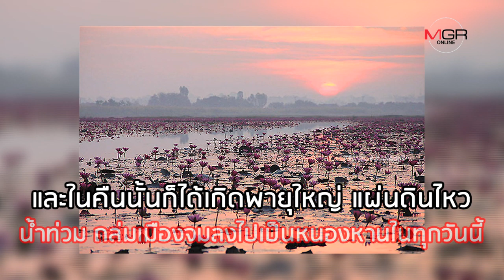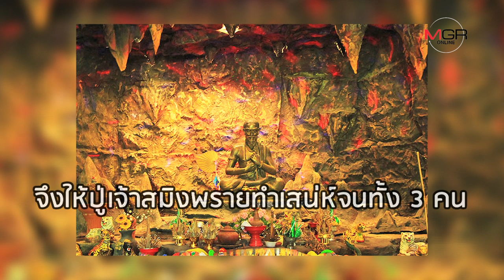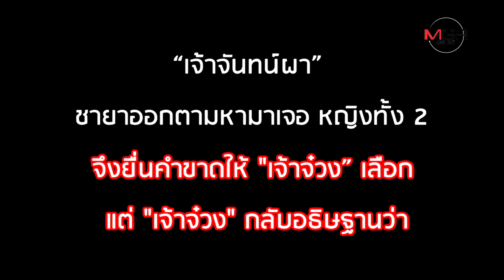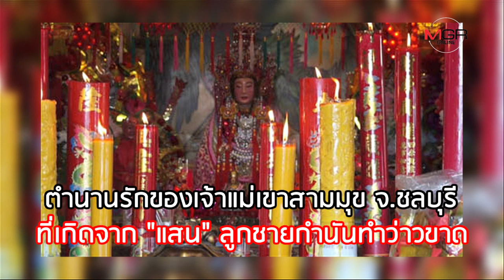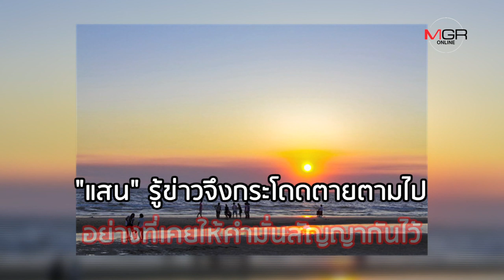เปิด 8 ตำนานรัก แหล่งท่องเที่ยวไทย